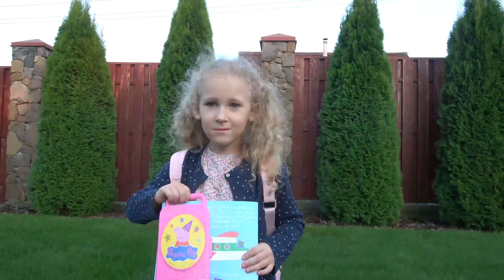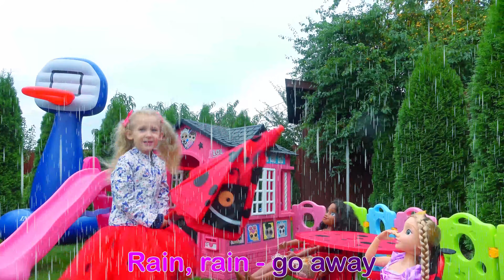Put On Your Shoes & More | Kids Songs and Nursery Rhymes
Hello everyone, with you Anuta Kids Channel. This is a new video for kids -
 Let's dance and sing together Anuta's family. Dance song for kids